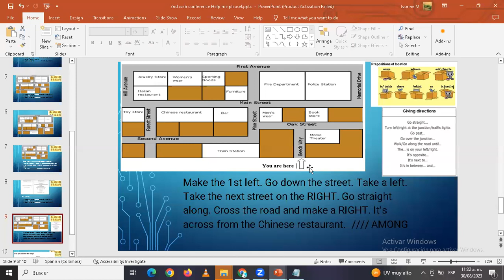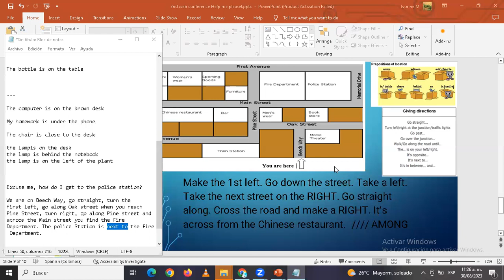EDW2-3 Third web conference: Prepositions, Giving directions Part 2